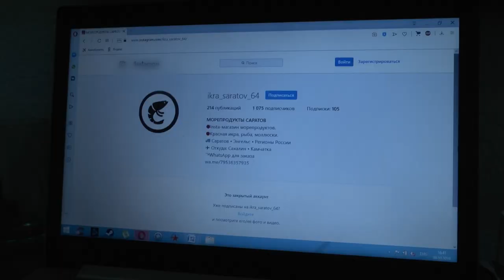Продавец красной икры в Саратове заподозрен в мошенничестве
Видео ГУ МВД России по Саратовской области